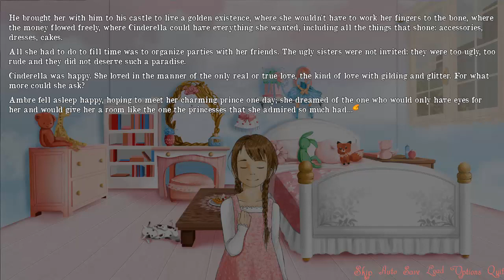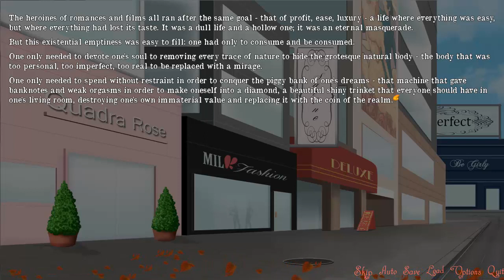Ambre Pt.2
Interesting details have appeared